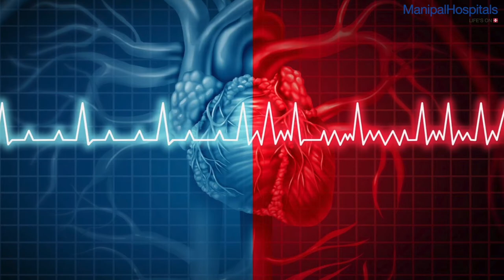Patients With Heart Conditions Need To Be Extra Cautious | Dr. Roopa R |Best cardiologist specialist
Patients who have undergone a heart transplant or with a history of heart disease, currently under immunosuppressant medication are at a higher risk of transmission of the COVID19 virus and should be extremely careful, says Dr. Roopa R, Consultant- Interventional Cardiology, Manipal Hospitals Old Airport Road. Watch here!

Meet Dr Roopa (Best cardiologist specialist) explains about do and don'ts of cardiac patients in Pandemic.